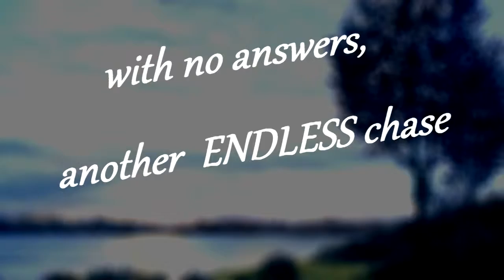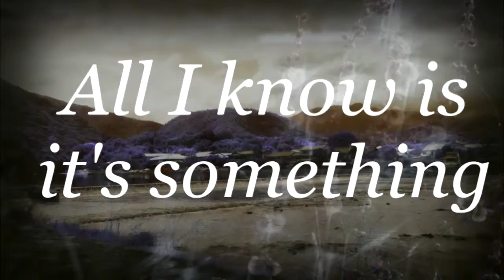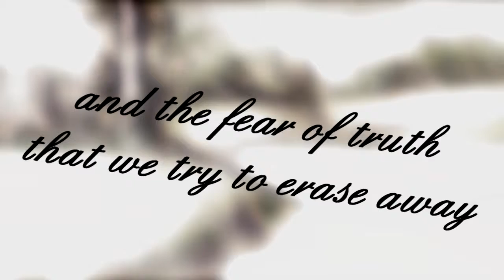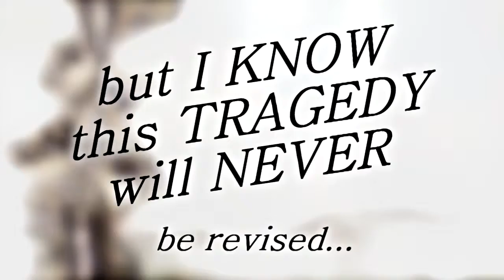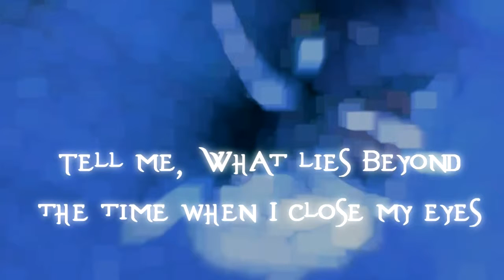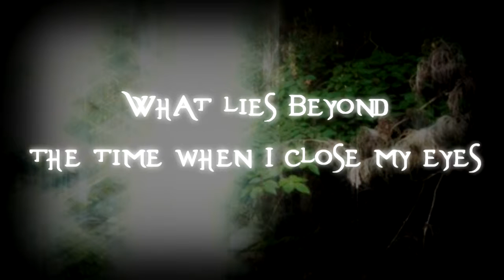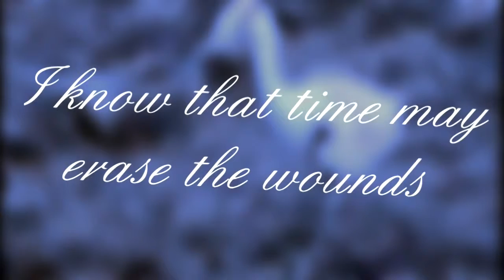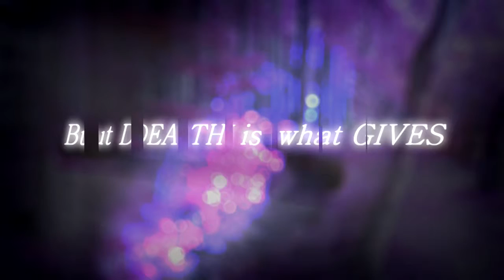ENDLESS SCENERY - Beyond the Great Tragedy